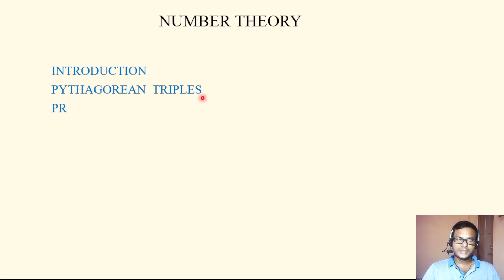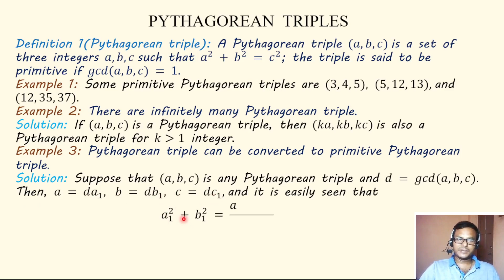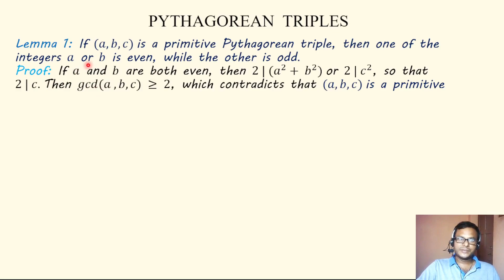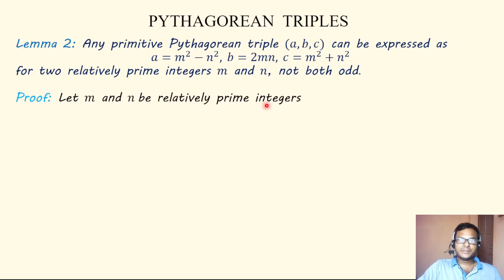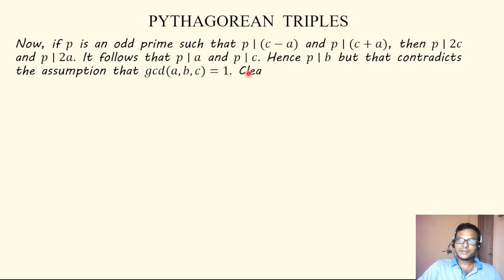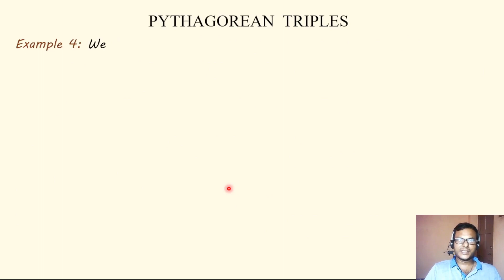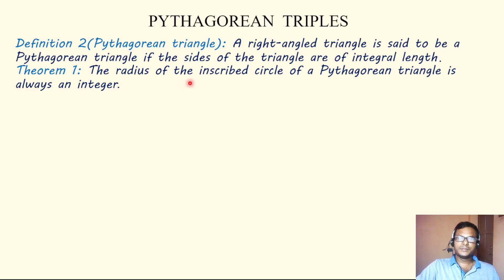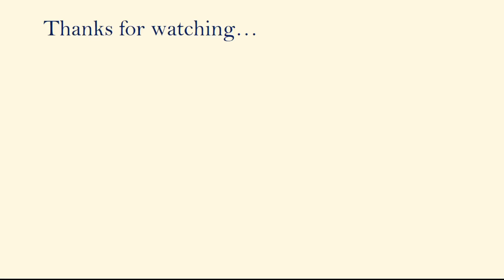Number Theory ||Lecture 24||Pythagorean triple ||Primitive Pythagorean triple & tringle ||CBCS Math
This lecture contains the following topics:
INTRODUCTION
PYTHAGOREAN  TRIPLES
PRIMITIVE PYTHAGOREAN  TRIPLES
PYTHAGOREAN  TRIANGLE
PROBLEMS

IMPORTANT DEFINITIONS AND CONCEPTS
Definition 1(Pythagorean triple): A Pythagorean triple (𝑎, 𝑏, 𝑐) is a set of
three integers 𝑎, 𝑏, 𝑐 such that 𝑎^2  + 𝑏^2  = 𝑐^2; the triple is said to be
primitive if 𝑔𝑐𝑑⁡(𝑎, 𝑏, 𝑐) = 1.
Example 1: Some primitive Pythagorean triples are (3, 4, 5),  (5, 12, 13), and (12, 35, 37).
Example 2: There are infinitely many Pythagorean triple.
Example 3: Pythagorean triple can be converted to primitive Pythagorean triple.
Lemma 1: If (𝑎, 𝑏, 𝑐) is a primitive Pythagorean triple, then one of the integers 𝑎 or 𝑏 is even, while the other is odd.

Lemma 2: Any primitive Pythagorean triple (𝑎,𝑏,𝑐) can be expressed as
𝑎=𝑚^2−𝑛^2, 𝑏=2𝑚𝑛,  𝑐=𝑚^2+𝑛^2
for two relatively prime integers 𝑚 and 𝑛, not both odd.

Example 4: We have the Pythagorean triple (5,12,13) where 5^2+12^2=13^2.
See that
                                                   𝑎=5=𝑚^2−𝑛^2=3^2−2^2,
                                                   𝑏=12=2𝑚𝑛=2⋅3⋅2,
                                                   c=13=𝑚^2+𝑛^2=3^2+2^2.

Definition 2(Pythagorean triangle): A right-angled triangle is said to be a Pythagorean triangle if the sides of the triangle are of integral length.
Theorem 1: The radius of the inscribed circle of a Pythagorean triangle is
always an integer.

PROBLEMS
1. If 𝑛 ≥ 3 is arbitrary, find a Pythagorean triple (not necessarily primitive) having 𝑛 as one of its members.
 [Hint: Assuming 𝑛 is odd, consider the triple 𝑛,   1/2  (𝑛^2  − 1),   1/2  (𝑛^2  + 1); for 𝑛 even, consider the triple 𝑛,𝑛^2/4  − 1,𝑛^2/4  + 1.]
2. Verify that 3, 4, 5 is the only primitive Pythagorean triple involving consecutive positive integers.
3. Show that 3𝑛, 4𝑛, 5𝑛 where 𝑛 = 1, 2, . . . are the only Pythagorean triples whose terms are in arithmetic progression.
 [Hint: Call the triple in question 𝑥 − 𝑑,  𝑥,  𝑥 + 𝑑, and solve for 𝑥 in  terms of 𝑑.]